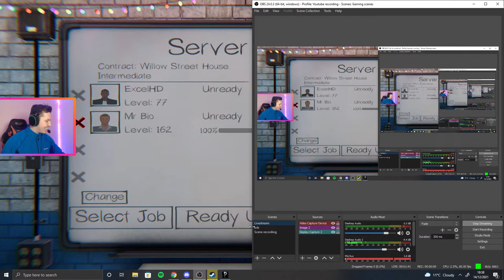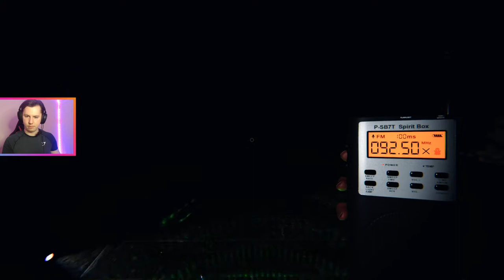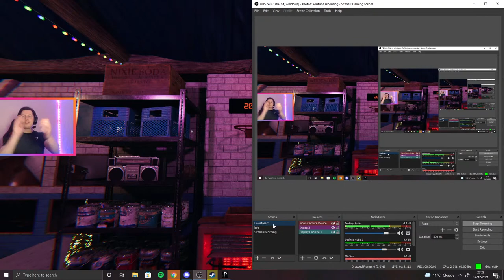JUMPING BACK INTO PHASMOPHOBIA WITH MR BIO ALSO KNOWN AS KYLE RICHARDSON FROM SCUNTHORPE